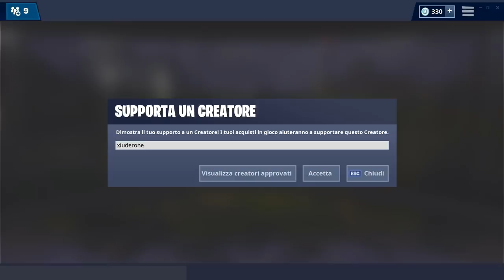VISITA DIVERSE CASCATE! SFIDE A TEMPO STRAORDINARIO STAGIONE 7 FORTNITE!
Ecco dove trovare TUTTE LE CASCATE per LE SFIDE STRAORDINARE della STAGIONE 7 FORTNITE!

BENVENUTO!

➜ Motherboard: MSI Z97M GAMING
➜ GPU: NVIDIA GeForce GTX 970
➜ Cuffie: TRUST GXT 393 MAGNA
➜ Mouse: TRUST GXT 188 LABAN
➜ Tappetino: OMEN Mouse PAD 300
➜ Tastiera: TRUST GXT 890 CADA
➜ Microfono: TRUST GXT 252+ EMITA PLUS
➜ Sedia: AROZZI Torretta Orange
➜ Desk: AROZZI Arena-Green
➜ Webcam: Microsoft Lifecam Studio
➜ Handcam: Microsoft Lifecam HD-3000
➜ Monitor(2x): MSI OptixG24C LED Gaming Monitor 24''

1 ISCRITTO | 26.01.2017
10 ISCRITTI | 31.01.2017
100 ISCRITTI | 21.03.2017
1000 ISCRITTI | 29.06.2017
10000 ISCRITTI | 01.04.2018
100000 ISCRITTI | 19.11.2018